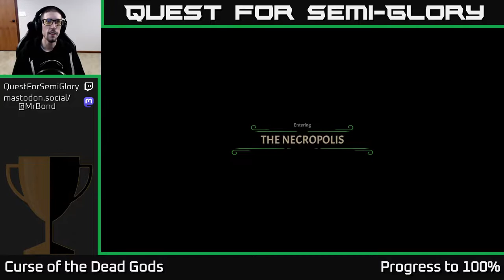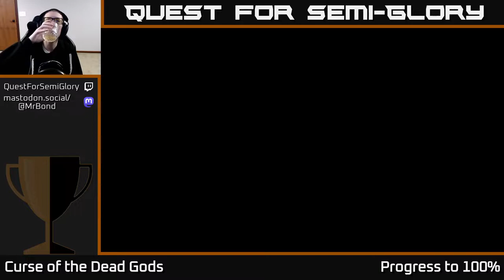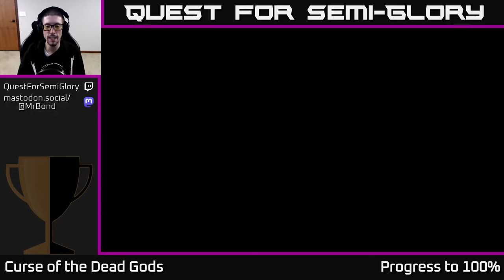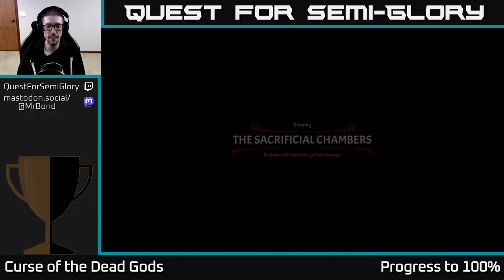Quest for Semi-Glory - Curse of the Dead Gods, Session 19 (Sunday longplay)